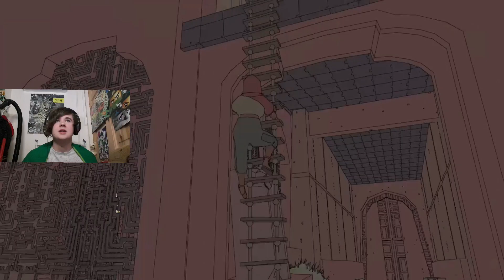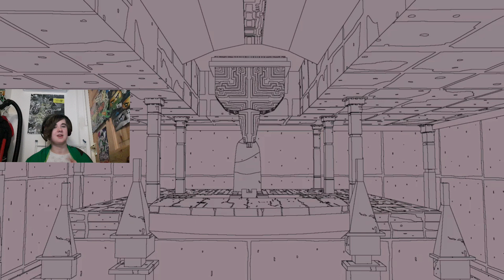Sable: (Ep1) Lets Go Gliding